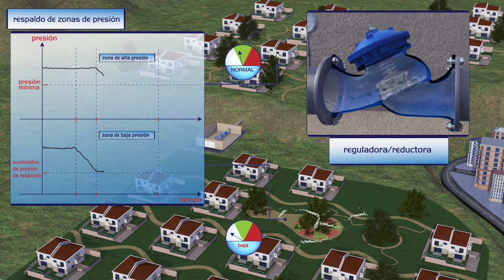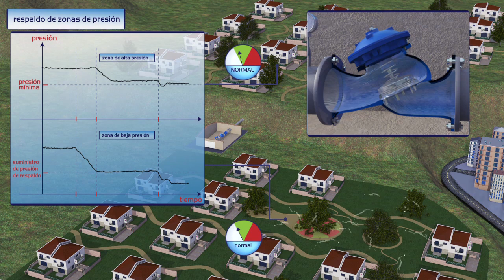Operación de válvula sostenedora y reductora de presión - BERMAD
La válvula hidráulica sostenedora de presión está diseñada para mantener una presión mínima aguas arriba, independientemente de los cambios que pueda sufrir el caudal o presión aguas abajo.

La válvula es regulada por un piloto de 2 o 3 vías, permitiendo una apertura total de la válvula cuando la presión aguas arriba es mayor a la presión prefijada. Si la presión es menor, la válvula permanecerá cerrada.

La válvula sostenedora de presión es activada por la presión de línea y regulada por medio de la válvula piloto. Esta, incluye un diafragma que controla la apertura o cierre de la válvula principal mediante la presión aguas arriba, enviando más o menos presión a la cámara de control de la válvula principal.

Si la presión aguas arriba cae por debajo de la fijada en el piloto, la válvula tiende a estrangular el paso del agua o cerrar aumentando la presión hasta la fijada en el piloto. Cuando la presión aguas arriba sube por encima de la fijada en el piloto, la válvula abrirá disminuyendo la presión fijada en el piloto.